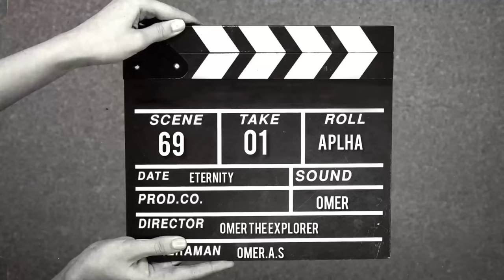Sports Pavilion | Bowling | Vlog#26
Yo Guys Wassup,
Today I'm Gonna take you around the newly opened Sports Pavilion at University Road, Karachi